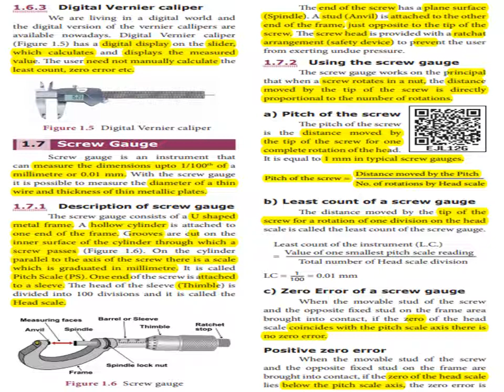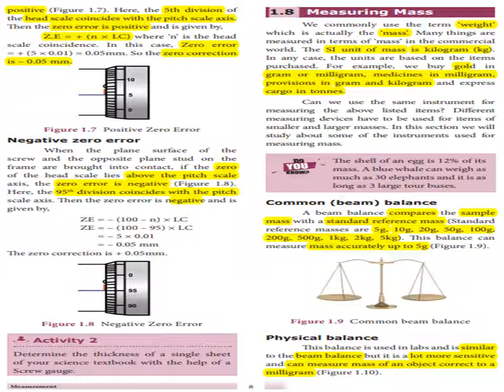MEASUREMENT (5) - Std 9 - Unit 1- Physics - TN Text Book - Explained In Tamil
1.7 Screw Gauge
Screw gauge is an instrument that
can measure the dimensions upto 1/100th of a
millimetre or 0.01 mm. With the screw gauge
it is possible to measure the diameter of a thin
wire and thickness of thin metallic plates.
1.7.1 Description of screw gauge
The screw gauge consists of a U shaped
metal frame. A hollow cylinder is attached to
one end of the frame. Grooves are cut on the
inner surface of the cylinder through which a
screw passes (Figure 1.6). On the cylinder
parallel to the axis of the screw there is a scale
which is graduated in millimetre. It is called
Pitch Scale (PS). One end of the screw is attached
to a sleeve. The head of the sleeve (Thimble) is
divided into 100 divisions and it is called the
Head scale.

Figure 1.6 Screw gauge
The end of the screw has a plane surface
(Spindle). A stud (Anvil) is attached to the other
end of the frame, just opposite to the tip of the
screw. The screw head is provided with a ratchat
arrangement (safety device) to prevent the user
from exerting undue pressure.
1.7.2 Using the screw gauge
The screw gauge works on the principal
that when a screw rotates in a nut, the distance
moved by the tip of the screw is directly
proportional to the number of rotations.
a) Pitch of the screw
The pitch of the screw
is the distance moved by
the tip of the screw for one
complete rotation of the head.
It is equal to 1 mm in typical screw gauges.
Pitch of the screw =

Distance moved by the Pitch
No. of rotations by Head scale
b) Least count of a screw gauge
The distance moved by the tip of the
screw for a rotation of one division on the head
scale is called the least count of the screw gauge.
Least count of the instrument (L.C.)
= Value of one smallest pitch scale reading
Total number of Head scale division
LC = 1
100 = 0.01 mm
c) Zero Error of a screw gauge
When the movable stud of the screw
and the opposite fixed stud on the frame area
brought into contact, if the zero of the head
scale coincides with the pitch scale axis there is
no zero error.
Positive zero error
and the opposite fixed stud on the frame are
brought into contact, if the zero of the head scale
lies below the pitch scale axis, the zero error is
positive (Figure 1.7). Here, the 5th division of
the head scale coincides with the pitch scale axis.
Then the zero error is positive and is given by,
Z.E = + (n × LC) where ‘n’ is the head
scale coincidence. In this case, Zero error
= + (5 × 0.01) = 0.05mm. So the zero correction
is – 0.05 mm.

Figure 1.7 Positive Zero Error
Negative zero error
When the plane surface of the
screw and the opposite plane stud on the
frame are brought into contact, if the zero
of the head scale lies above the pitch scale
axis, the zero error is negative (Figure 1.8).
Here, the 95th division coincides with the pitch
scale axis. Then the zero error is negative and is
given by,

ZE = – (100 – n) × LC
ZE = – (100 – 95) × LC
= – 5 × 0.01
= – 0.05 mm
The zero correction is + 0.05mm.

Figure 1.8 Negative Zero Error
Activity 2
Determine the thickness of a single sheet
of your science textbook with the help of a
Screw gauge.